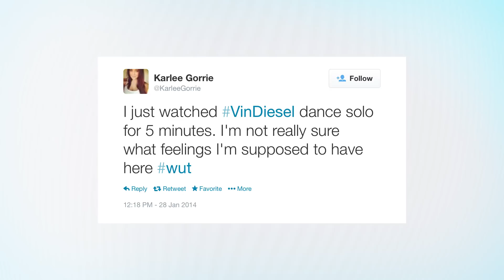Vin Diesel Dances to Beyoncé All by Himself | What's Trending Now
Vin Diesel is drunk.. in love! And apparently likes to lip-sync Katy Perry's Dark Horse. This hysterical 7-minute video is entrancing! And after you start watching, there's no going back.

Edited By: Brian Lew